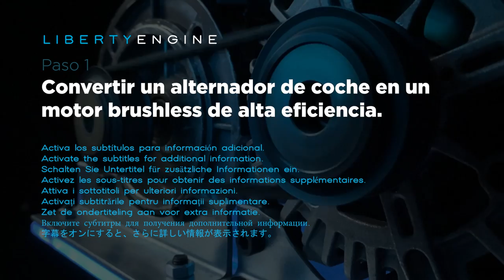Como generar ENERGÍA GRATIS con un ALTERNADOR - Liberty Engine 1.1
En este vídeo queremos compartir con todos vosotros una nueva forma de generar ELECTRICIDAD GRATIS. Con un ALTERNADOR DE COCHE hemos construido este generador brushless de alta eficiencia que es capaz de generar una potencia de 10.000 watios de potencia de pico, y un voltaje de 220 voltios de Corriente Alterna. Es mucho más que suficiente para abastecer de electricidad  una vivienda completa.
Esperamos que os guste este vídeo

Índice:
00:00 Introducción
00:18 Modificación de un alternador de coche para fabricar un Generador Brushless
00:25 Desmontando la polea
01:05 Desmontando el alternador
02:54 Modificando el rotor
03:53 Pegando los imanes de Neodimio
07:04 Preparación de la Resina Epoxi
09:30 Soldamos los cables del bobinado de cobre
10:19 Ensamblamos el Generador Brushless de Energía Eléctrica
12:22 Acoplando el motor monofásico
12:32 Fabricando el soporte para el motor
14:02 Fijando la polea del motor
14:23 Fabricando el soporte para el Generador Brushless
16:06 Fijando el motor y el generador en la base de madera
16:40 Uniendo generador y motor con la correa de transmisión
17:10 Haciendo las conexiones eléctricas
18:40 Generador de Energía Perpetua terminado
18:59 Probando el Generador de Energía Perpetua